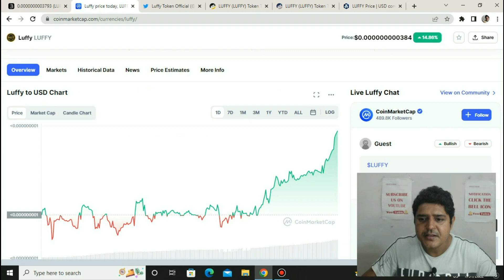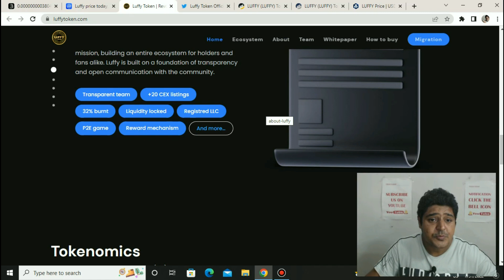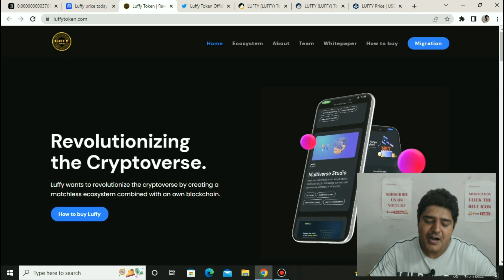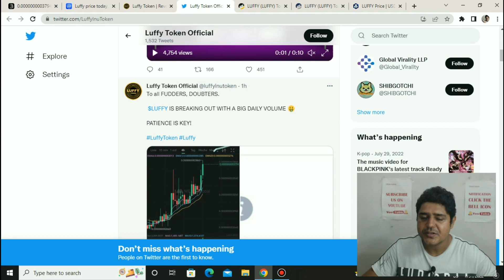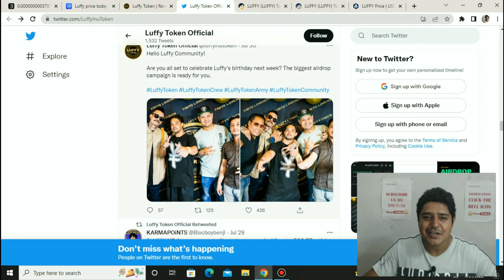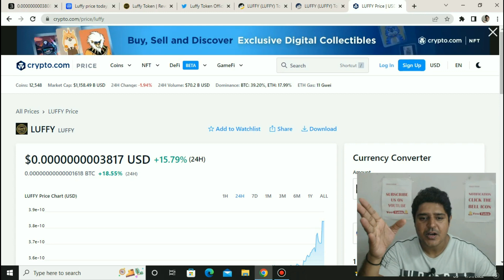Luffy token update|Luffy volume is up now🤑I am buying more luffy coins on bitmart crypto exchange🤑🤑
This video is about luffy token new update and luffy trading volume is up now and i am buying more luffy coin on bitmart crypto exchange.